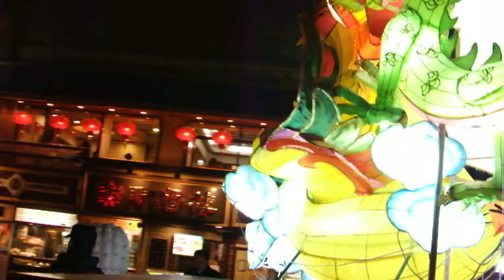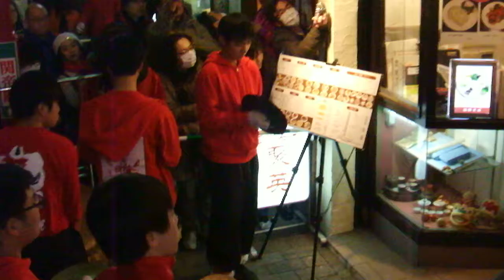DSCF9284横浜中華街20180216採青の夜2